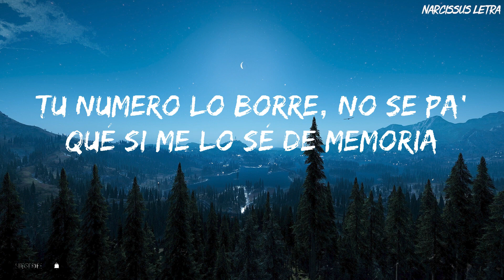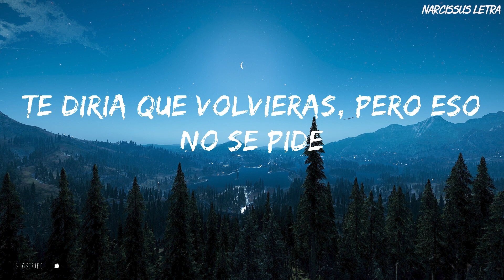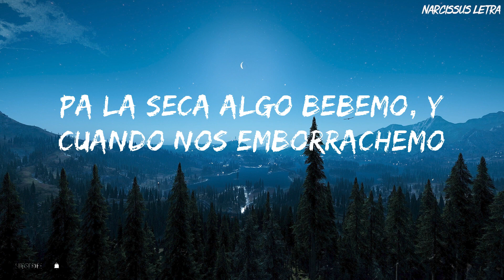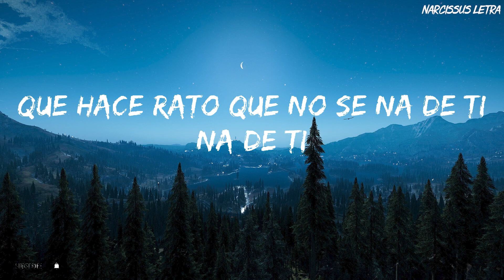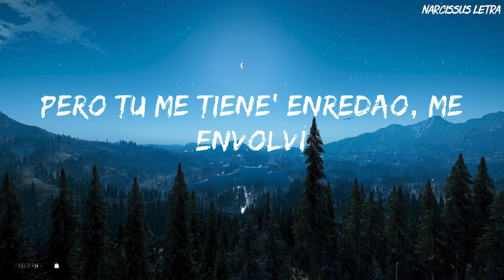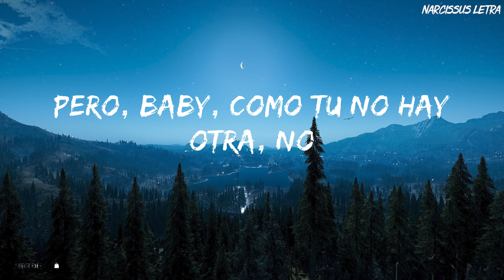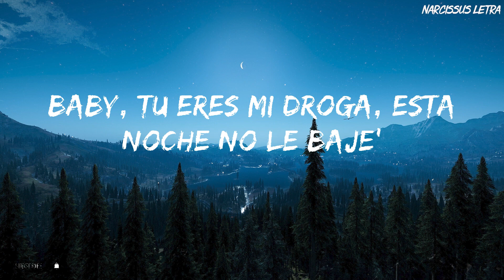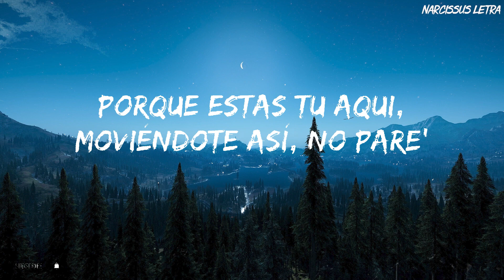La Bachata - Manuel Turizo (Letra/Lyrics) | Karol G, Bad Bunny, Shakira... (MIX LETRA)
Letra/Lyrics  Video trazido a você por Triangolos Letra.